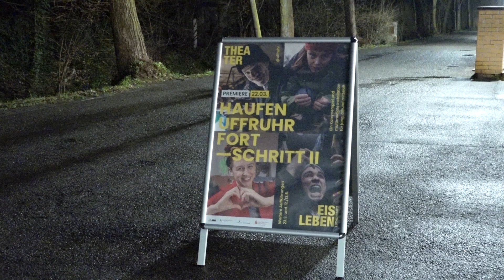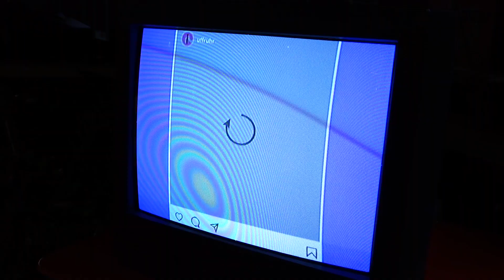PUNKTum Lutherstadt Eisleben Premiere im Theater: Haufen Uffruhr Fortschritt II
Lutherstadt Eisleben Premiere im Theater: Haufen Uffruhr Fortschritt II